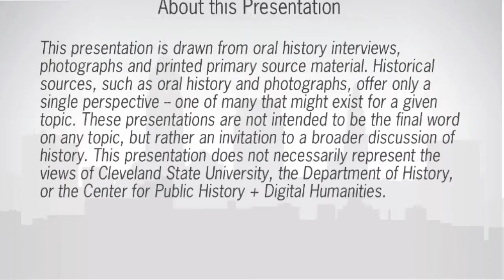The Detroit-Superior Bridge: "Streetcar rides over the Cuyahoga River"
Paul O'Neil and Frank Murphy recall riding the streetcar underneath the Detroit-Superior Bridge.